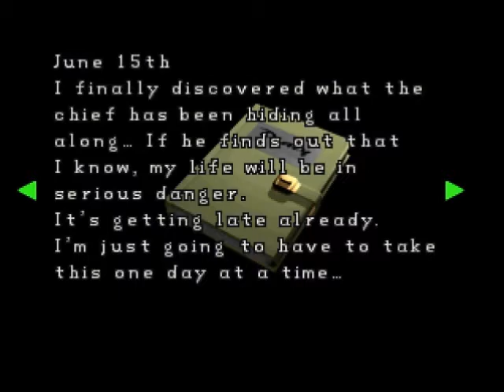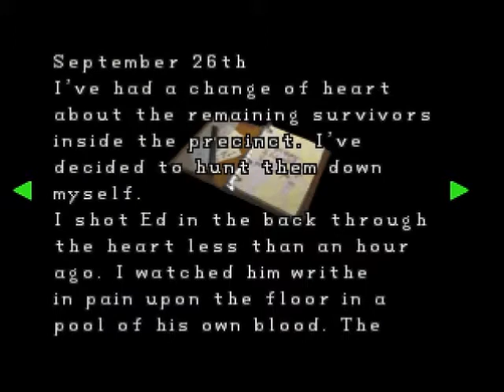Let's Play Resident Evil 2 [Nightmare] - 6 - Ein vertrauenserweckender Polizeichef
[ClaireA] Wir treffen ein nerviges Blag, einen nervigen alten Sack und nervige Köter, aber alles in allem wieder ein klasse Part mit dramatischen Höhepunkten, einem Hauch Herzschmerz und dieser kleinen Prise SEX in Irons Büro. Jawoll!

Die Dokumente:
"Tagebuch der Sekretärin 2 "

8. Juni
Als ich heute das Zimmer des Chefs aufgeräumt habe, kam er plötzlich mit hochrotem Kopf hereingestürmt. Ich arbeite hier erst seit zwei Monaten, aber das war schon das zweite mal, dass ich ihn so erlebt habe.
Das letzte mal war er so wütend, als ich die Statue angerempelt habe, aber diesmal hat er sich sogar noch schlimmer aufgeregt. Einen Moment lang hatte ich wirklich Angst, er würde mich schlagen.

15. Juni
Ich habe jetzt endlich herausgefunden, was der Chef verheimlicht hat. Wenn er herausfindet, dass ich es weiß, ist mein Leben in ernster Gefahr.
Es wird schon spät. Ich muss mich jetzt wohl von Tag zu Tag durchschlagen.

"Tagebuch des Polizeichefs"

23. September
Alles ist vorbei. Diese Schwachköpfe von Umbrella haben es wirklich geschafft.
Trotz all ihrer großen Versprechungen haben sie meine Stadt zerstört. Bald werden die Straßen verseucht sein mit diesen Zombies. Und ich befürchte langsam, dass ich selbst auch infiziert sein könnte. Wenn das stimmt, bringe ich jeden in der Stadt um!

24. September
Wie geplant, konnte ich unter den anderen Polizisten etwas Verwirrung stiften. Ich habe dafür gesorgt, dass ihnen niemand von draußen zu Hilfe kommen kann. Dank der Verzögerung bei den Polizeiaktionen hat niemand mehr eine Chance, lebend aus der Stadt herauszukommen.
Und ich habe persönlich dafür gesorgt, dass auch alle Fluchtwege aus dem Revier heraus abgeriegelt sind. Es gibt immer noch ein paar Überlebende, die durch die unteren Geschosse entkommen wollen, aber ich werde schon dafür sorgen, dass niemand hier lebend rauskommt.

26. September
Ich habe meine Meinung in Bezug auf die letzten Überlebenden hier im Revier geändert. Ich habe nämlich beschlossen, sie persönlich zur Strecke zu bringen.
Vor weniger als einer Stunde habe ich Ed von hinten ins Herz geschossen. Ich habe zugesehen, wie er sich in einer Blutlache vor Schmerzen gekrümmt hat. Der Ausdruck auf seinem Gesicht war einfach göttlich. Er starb mit weit aufgerissenen Augen, die mich fassungslos anstarrten. Einfach herrlich.
Ob die Tochter des Bürgermeisters noch am Leben ist? Ich habe sie entkommen lassen, um mir später das Vergnügen zu gönnen, sie zu jagen.
Ich werde meine jüngste Trophäe genießen. Ja, eingefroren auf ewig in der Haltung, die ich für sie aussuchen werde.